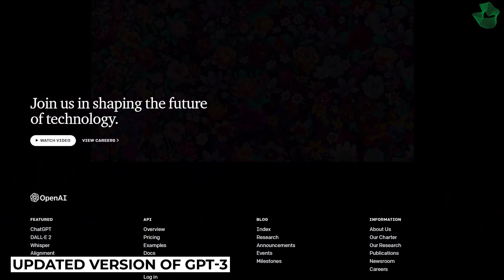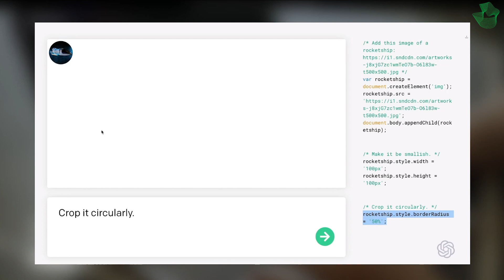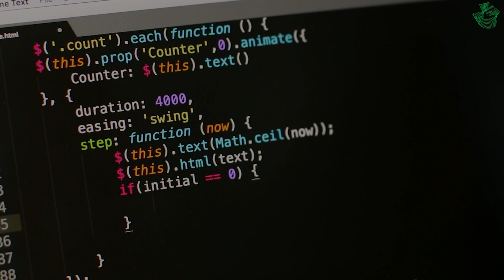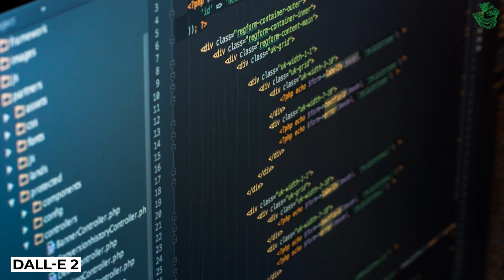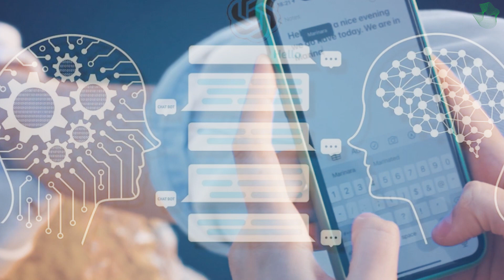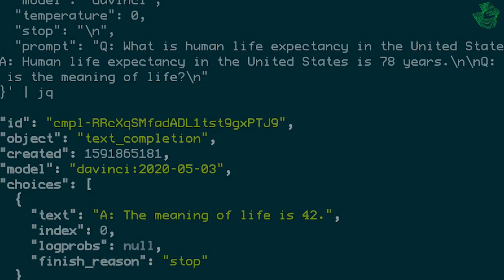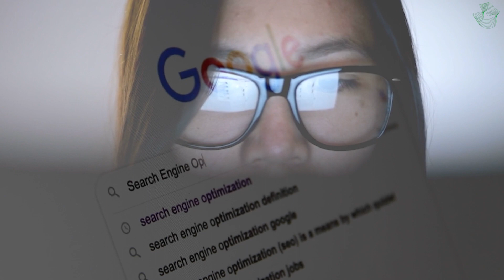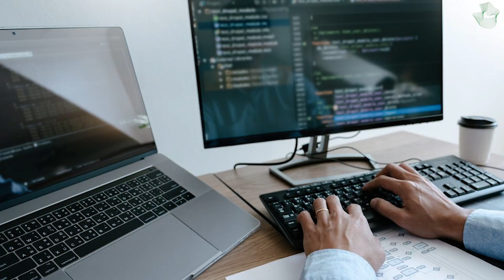WHAT IS CHATGPT? THE AI THAT WILL CHANGE THE WORLD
Let's discover what is chat gpt and how to use it, the ai that is changing our online world